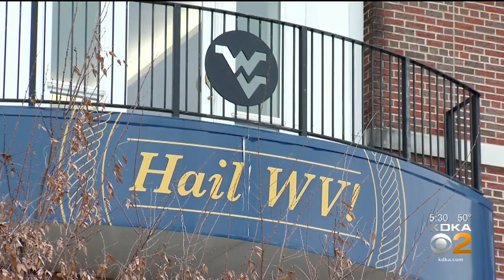WVU Hoping To Teaming Up With Virgin For Hyperloop One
WVU is one of 20 sites currently under consideration to help test a hyperloop facility that could move people and products up to 600 miles an hour, KDKA's Jon Delano reports.